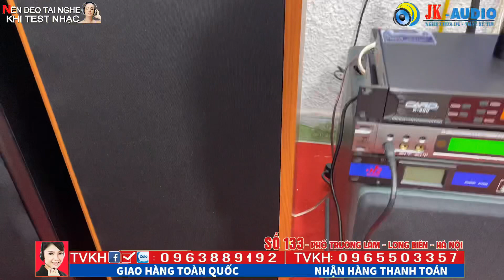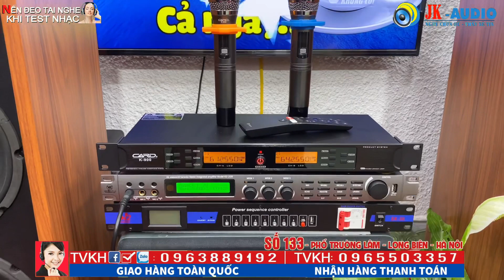Mua 1 Tặng 1-TẶNG QUẢN LÝ NGUỒN khi mua Dàn Karaoke gia đình Loa Weeworld K-900,Đẩy Ks2020/Mic K900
Mua 1 Tặng 1-TẶNG QUẢN LÝ NGUỒN khi mua Dàn Karaoke gia đình Loa Weeworld K-900, Đẩy Ks2020/ Míc K900 chỉ 15tr2/ JK đang có nhiều chương trình khuyến mại tặng kèm khi mua trọn bộ karaoke gia đình JK audio - là kênh bán lẻ âm thanh Karaoke gia đình hàng đầu Việt Nam, ngoài ra JK audio chuyên cung cấp âm thanh sự kiện, Bar, hội nghị, hội thảo, vũ trường, âm thanh Karaoke, âm thanh gia đình. Hiện tại một số hình ảnh, tư liệu âm nhạc JKaudio có lấy từ trên Youtube, nếu những hình ảnh đó bản quyền, thì rất mong có sự phản hồi từ khán giả và chủ sở hữu tới Jkaudio. Chúng tôi sẽ hạ video đó ngay lập tức. Chân thành cảm ơn!